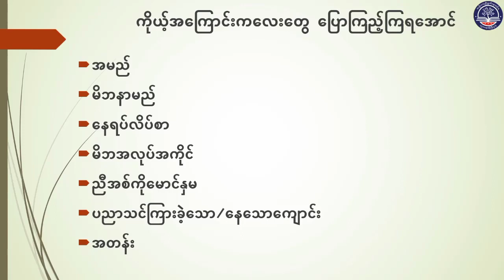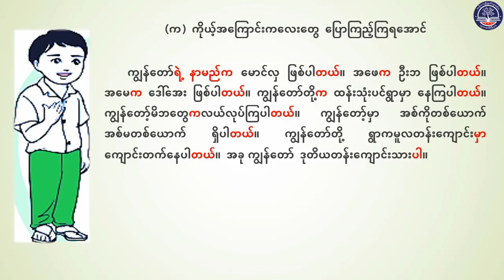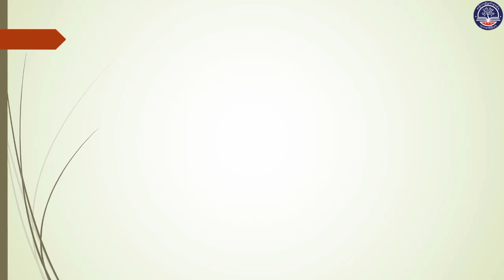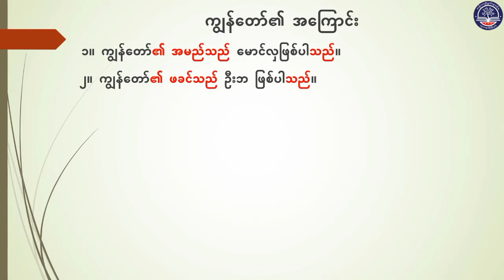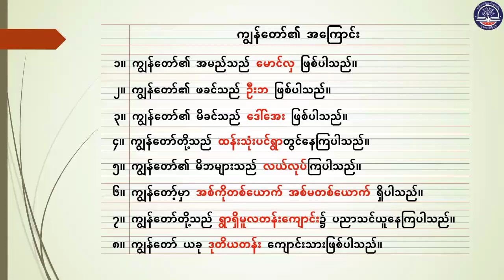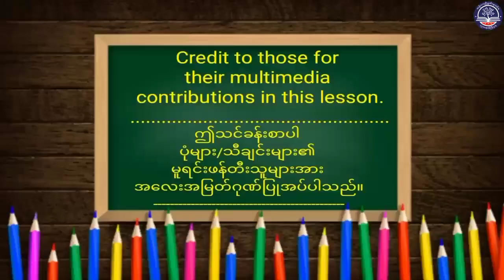Grade 2 မြန်မာဖတ်စာ၊ အခန်း (၉) ကိုယ့်အကြောင်းလေးတွေ ပြောကာရယ် စာပိုဒ်ကလေးတွေ ရေးကြမယ်၊ အပိုင်း (၁)